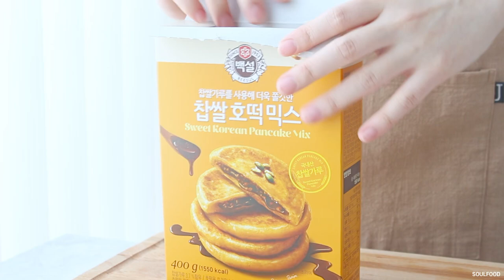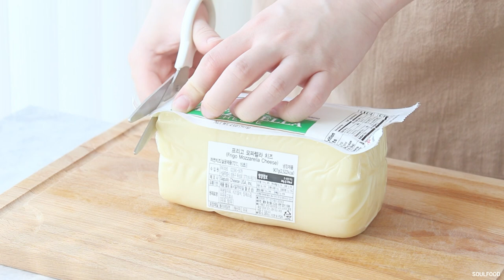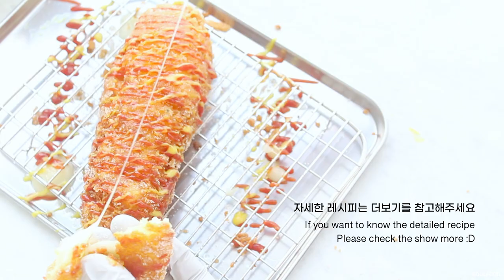Korean street food mozzarella cheese hot dog(corn dog) recipe I SOULFOOD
Hello everyone 🤗
Today I made a Korean street food cheese hot dog!
I know it's called a corn dog, but Koreans call it a hot dog!
I made a mozzarella cheese hot dog using hotteok mix!
If you can buy a hotteok mix(sweet korean pancake mix), I recommend purchasing it! It's much easier, simpler and more convenient!
Make a hot dog and enjoy it with your favorite sauce!

* Ingredient
1 Hotteok mix(sweet korean pancake mix),  flour, bread crumbs, sausage, mozzarella cheese, 230 ml of warm water, oil, sugar, ketchup, mustard, wooden chopsticks, skewers

* Recipe
1. Add 296g of hotteok mix powder, 4g of instant yeast, and 230ml of warm water to make the dough.
2. Mix the dough well so that the powder is not visible, and then wrap the dough so that the dough rise until it doubles in size
3. Cut mozzarella cheese equal to the size of the sausage,  and cut the sausage into 5-6cm.
4. Add sausage and mozzarella cheese to wooden chopsticks or skewers
5. Put flour on the sausage and mozzarella cheese.
6. Wrap the dough with a certain thickness.
7. Coat the bread crumbs evenly.
8. Pour the oil so that half of the hot dog is immersed in oil and fry.
9. When all the sides are fried golden brown, you are done!

Tip) How to check the temperature for frying
       1. When the bread crumbs settle down and rise immediately, it is the right temperature
       2. When cooking wood chopsticks are put in oil, if the air bubbles up in the chopsticks, it is the right temperature!

Subscriptions, likes and comments are a great boost to me😍